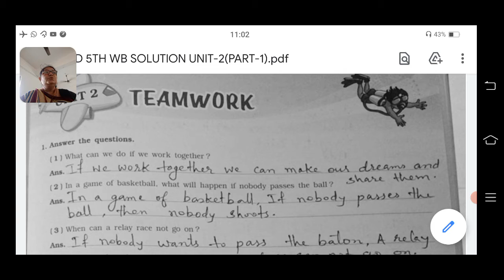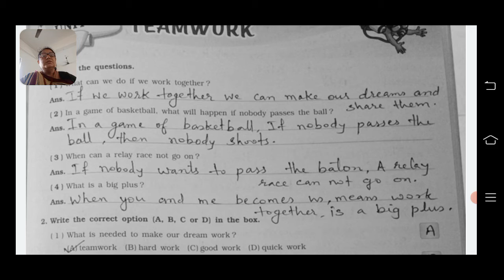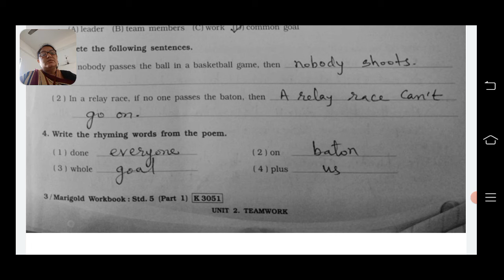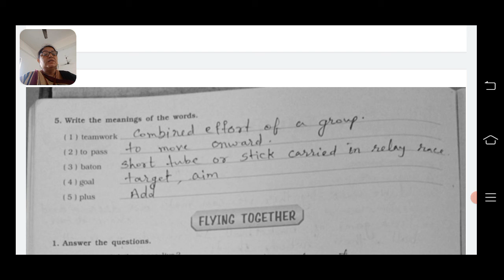STD 5 ENGLISH POEM 2 WB SOLUTION